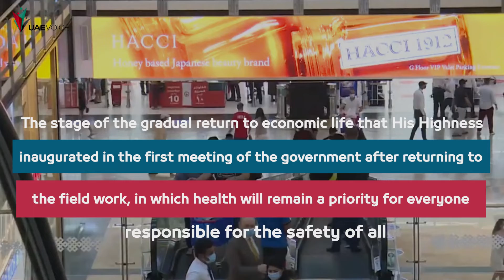The UAE is stronger; Emirates continues Stronger, better and faster.